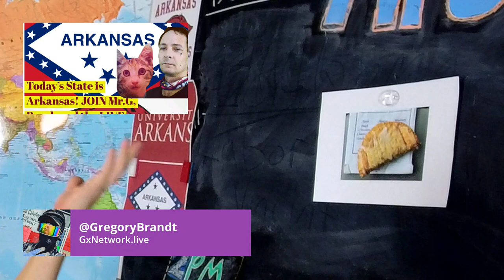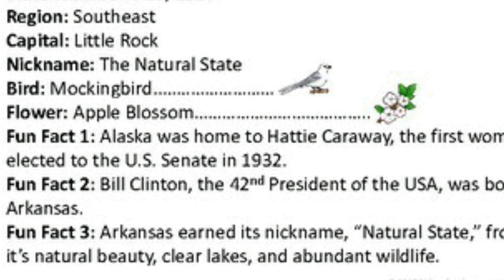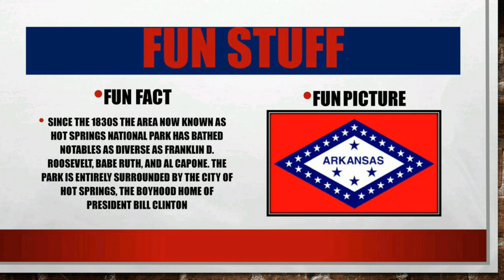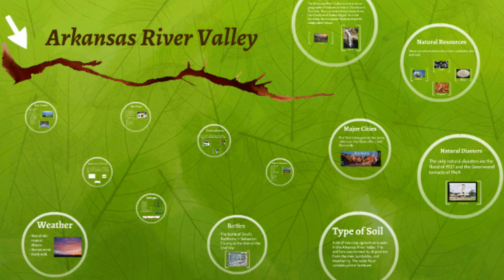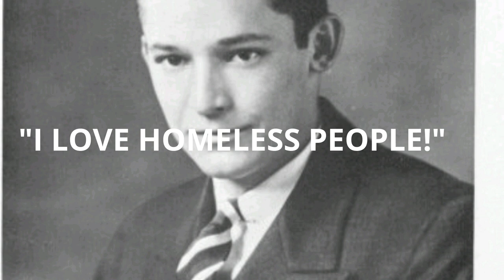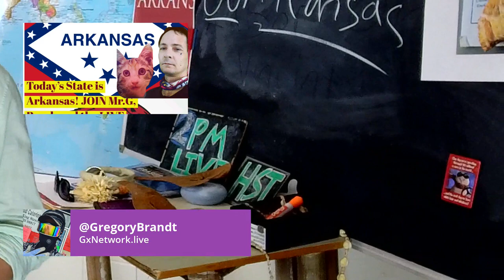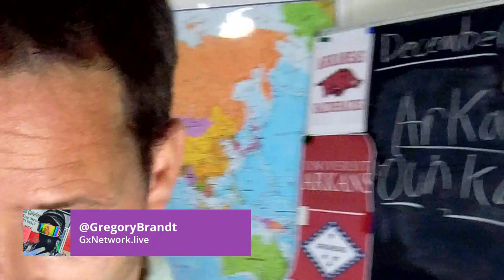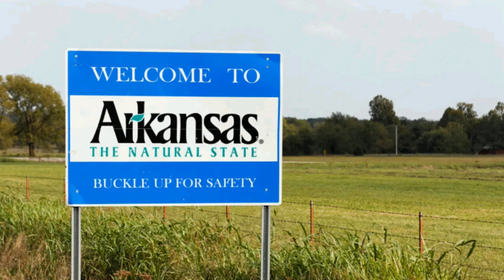Mr.G LIVE || U.S. STATES || "Arkansas" || Mr.G's LIVE CLASSROOM || TWITCH VOD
Follow Gregory Brandt (Mr.G) on Twitch and YouTube and JOIN Mr.G's CLASSROOM LIVE!

Send Mr.G and Cats Packages and Letters!